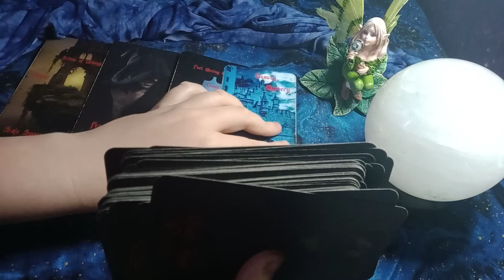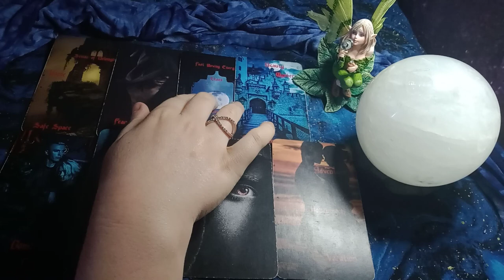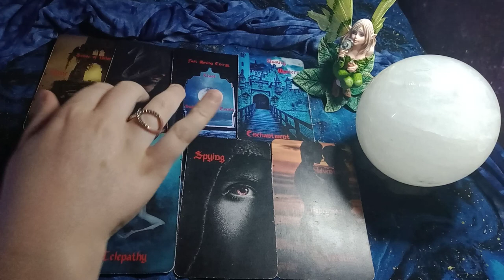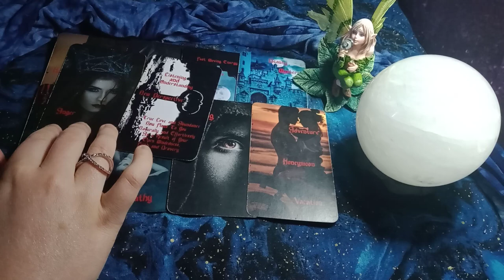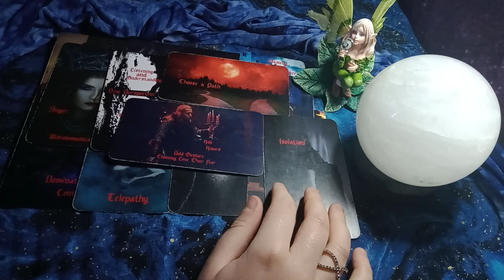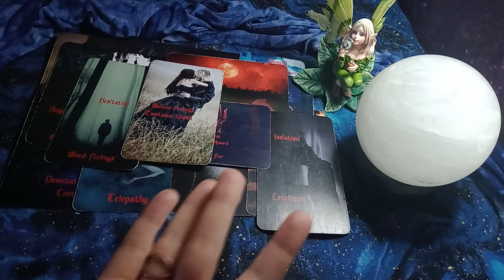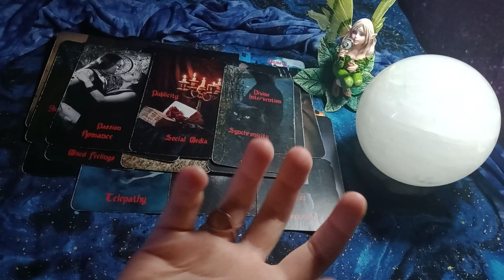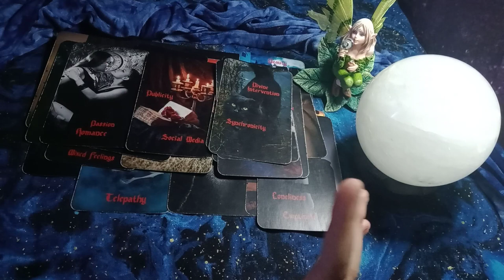VIRGO - SPYING ON YOU ASTRALLY/TELEPATHICALLY/USING DIVINATION! THEY'RE EMBRACING THE PSYCHIC WORLD!